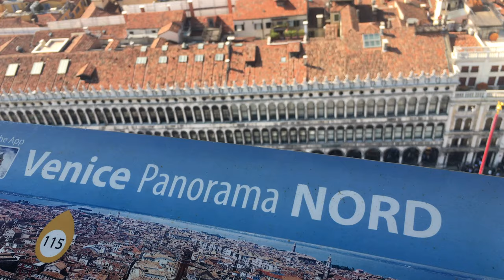Travel Diary: A veNICE time in Italy Pt 1/3 | May 2018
Welcome to Venice, Italy - where the canals are filled with Gondolas, Spritzes are at every corner, and the alleyways are a constant maze. We were well aware that the pace in Italy is a drastic change from what we are use to in the US cities, but it was SLOW! Ironically, I decided to speed up the pace in the video because it would have been a little boring to watch!  I highly recommend getting lost in Venice; everything was beautiful and picture-worthy.

Main Attractions in the Video:
* St Mark's Campanile
* Piazza San Marco
* Doge's Palace
* Dal Maro's Pasta
* Grand Canal
* Burano Islands

 Shot on iphone 6s & snap spectacles